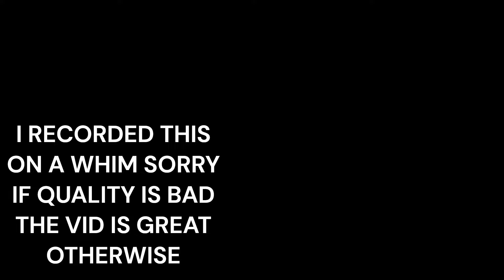This is the FASTEST Hoplite Win You'll EVER SEE!!!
this is a one time thing